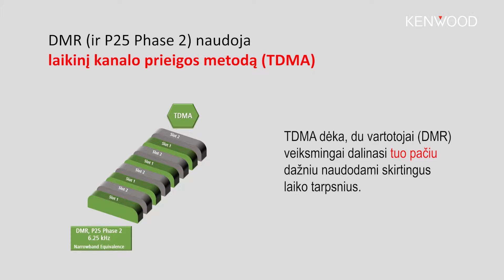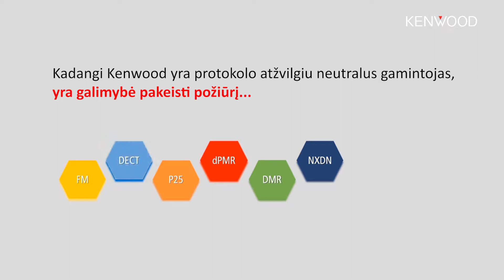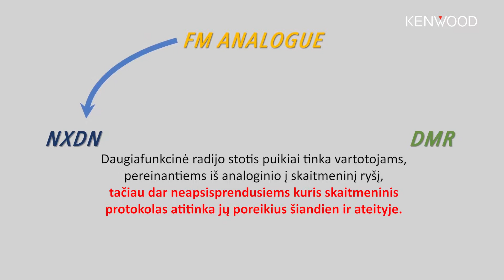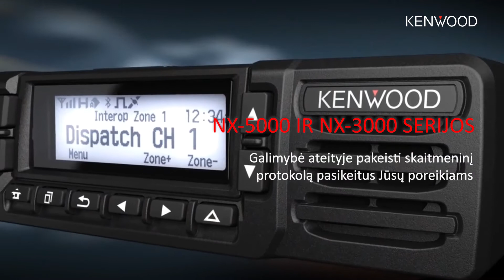Kaip kelis radijo ryšio protokolus palaikančios stotys užtikrins Jūsų ateities ryšį